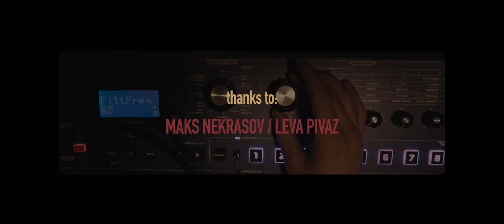Video profile about musician ARTUR NERSESYAN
director/camera/editor: Mark Miller
hero/music: Artur Nersesyan
thanks to: Max Nekrasov, Leva Pivaz